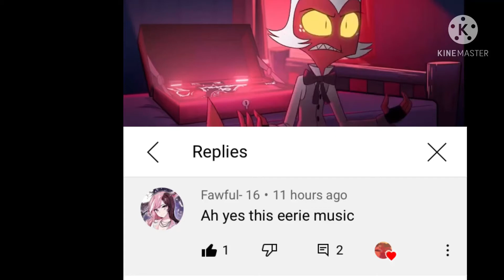Shoutout to Fawful- 16